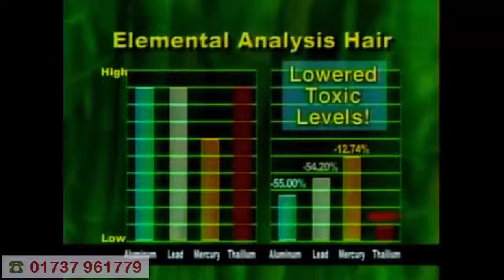KINOKI Detox Foot Pads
KINOKI Detox Foot Pads - হল বাজারে সবচেয়ে নতুন ও নিরাপদ স্থূল Detoxification থেরাপি। এটি শরীরের বিষক্রিয়াগত মাথাব্যথা কমাতে সাহায্য করে। শরীর থেকে বিষাক্ত TOXIN REMOVE করে।